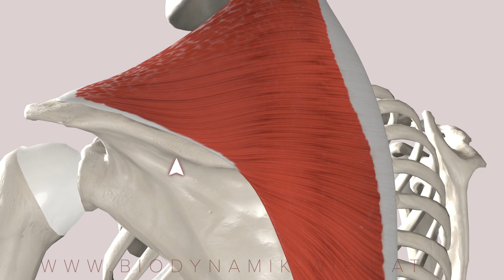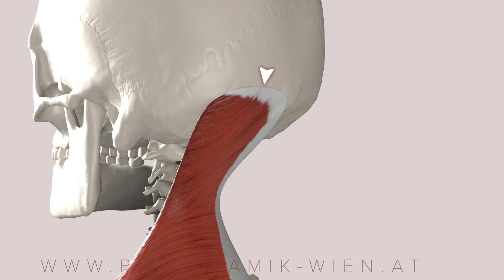Trapezius Muscle: Musclepath (3D Animation)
"Dive into the intricate details of the Trapezius muscle's anatomy and movement patterns with our captivating 3D animation! Explore the muscle path, origin, and insertion points, unraveling its complex structure.

0:00 start
0:15 musclepath